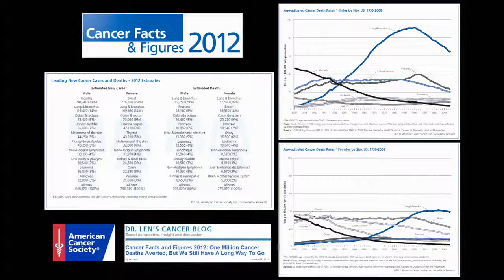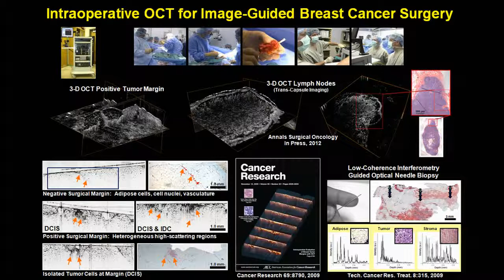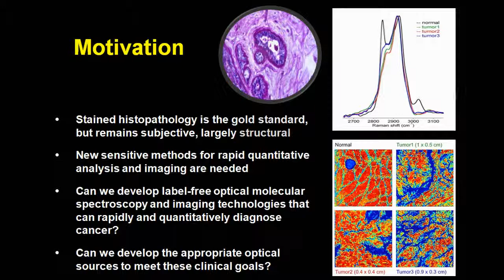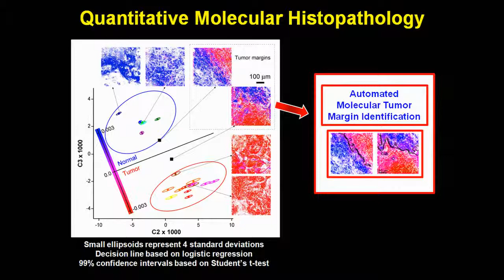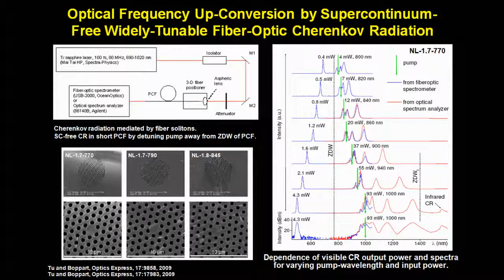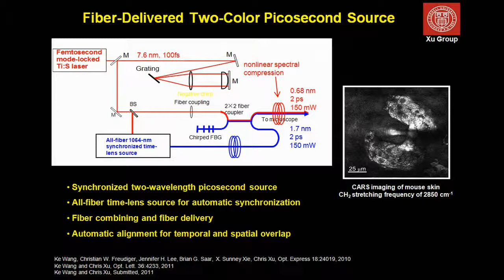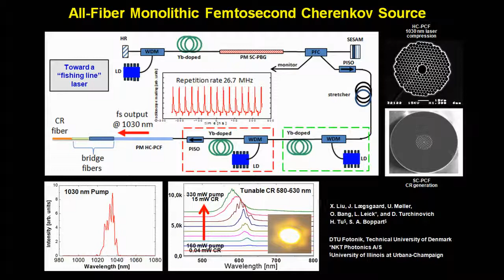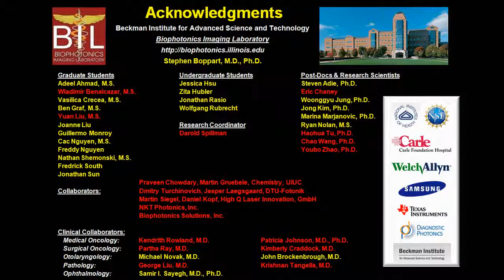Coherence Imaging of Cancer with Novel Optical Sources - Stephen Boppart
From the BiOS Hot Topics session at SPIE Photonics West 2012.  Stephen Boppart from University of Illinois Urbana-Champaign gave this presentation titled "Coherence Imaging of Cancer with Novel Optical Sources".